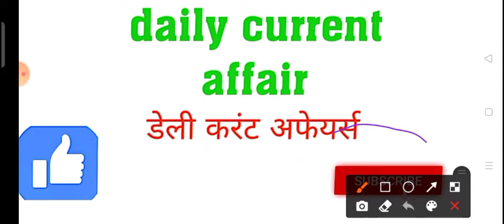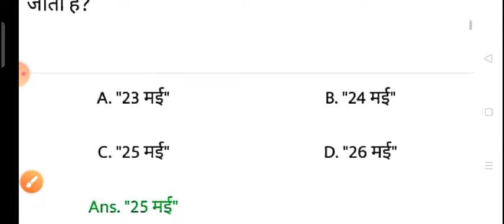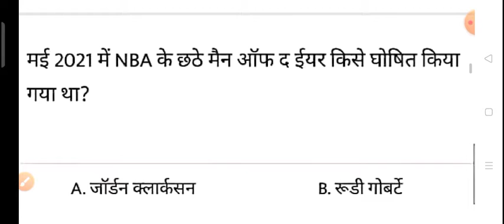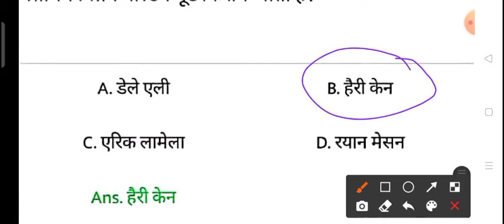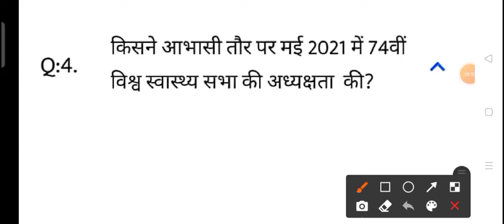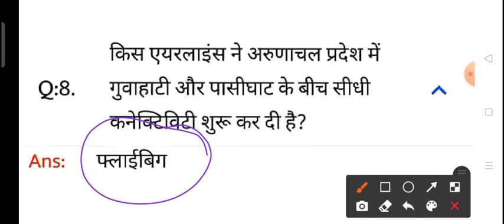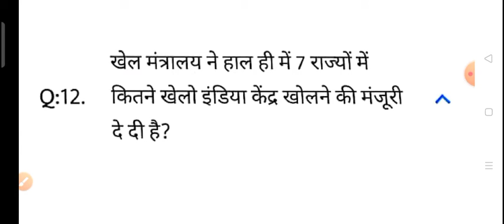07#Daily Current affairs/Tuday current affairs/करेंट अफेयर्स। डेली करेंट अफयर्स by Prem Chand sir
YouTube channel 07#Daily Current affairs/Tuday current affairs/करेंट अफेयर्स। डेली करेंट अफयर्स by Prem Chand sir
27 May current affair 2021

rrb ntpc/rrb group d/upsi/upsssc/pet/ssc/up police/police

premchandsir करंटअफेयर्स by prem cha hand sir#premchandsirbyprakashstudy
Prem Chand sir by prakash study
 by prem chand sir

All shift SSC CHSL 2021 ANALYSIS/ SSC CHSL Tier -1 Math/Reasoning/Histry/gk/gs/Hindi. Analysis By

Welcome To  official YouTube channal

current affair

also with this
upsi Prakash study